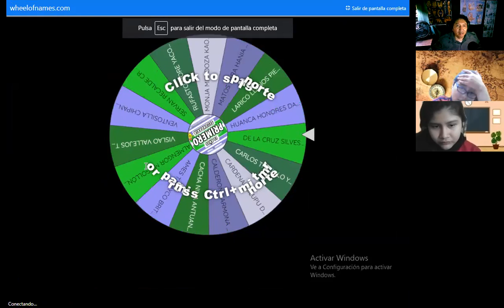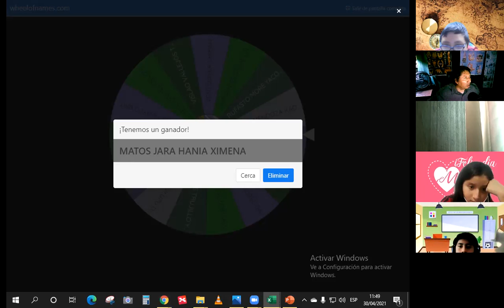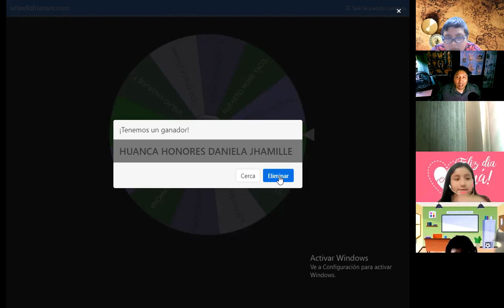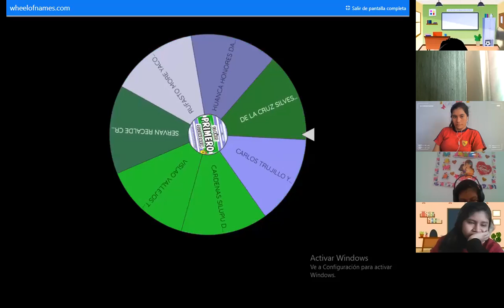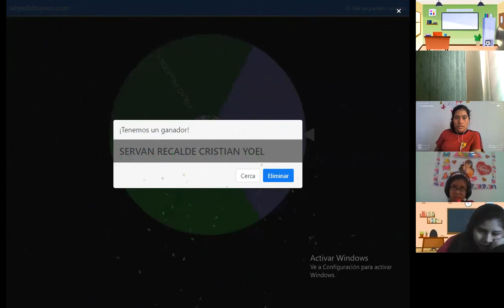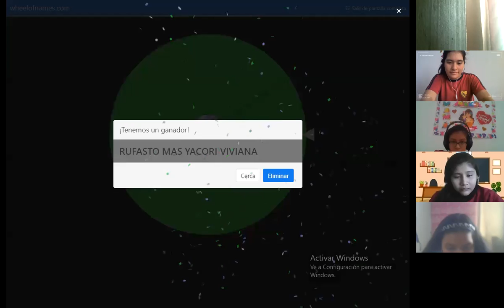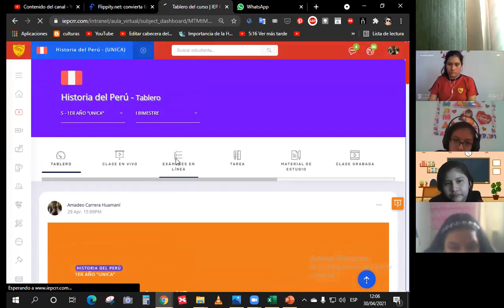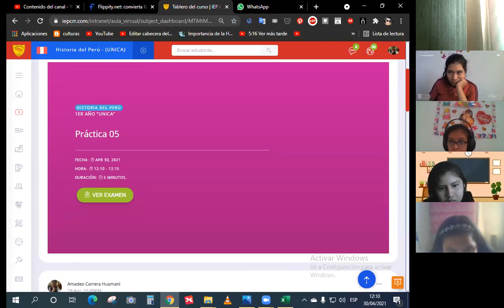Orales y Práctica 1ro sec HP